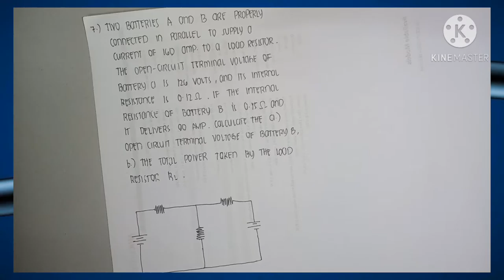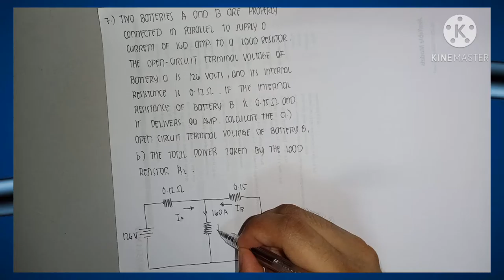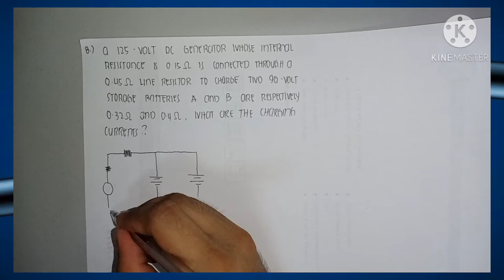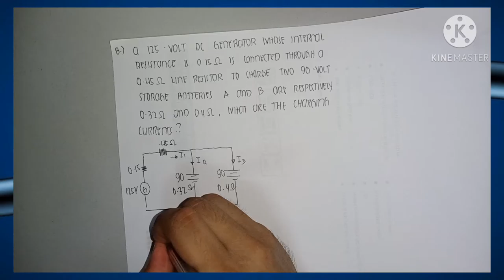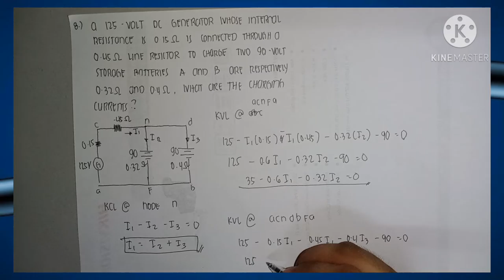Kirchhoff's Law ( Discussion and Problem Solving ) Part 5